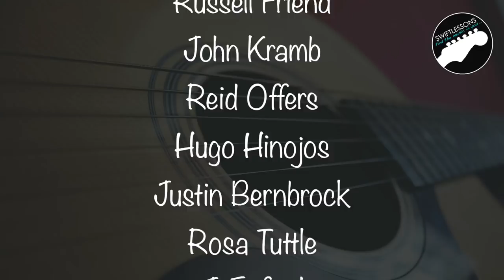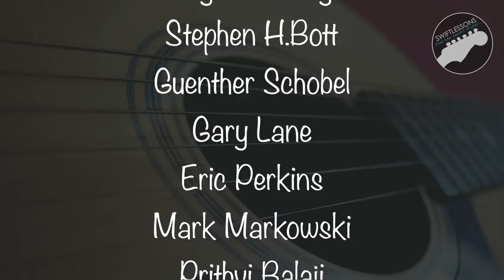How to Memorize the Fretboard - My Top 6 Tips!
Hello friends,
and welcome to the first ever SwiftChallenge! Every week I will be prescribing a simple initiative that will have a positive impact on your playing. This week I challenge each of you to learn the names of the notes on the fretboard. This is the single most powerful thing you can do to quickly evolve as a guitarist. Let's check out my top six tips for memorizing the notes on each string. Enjoy your progress!